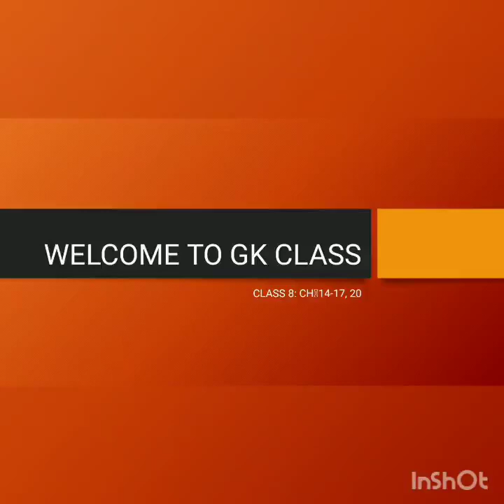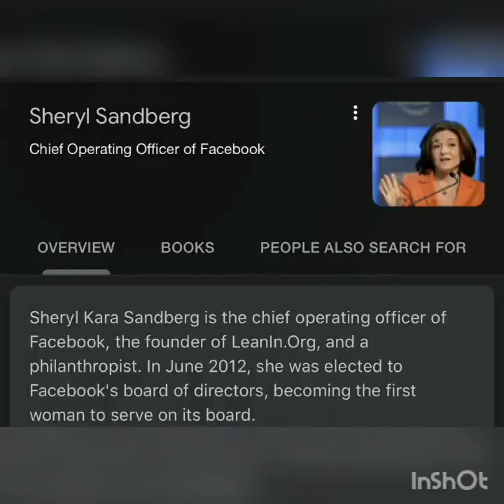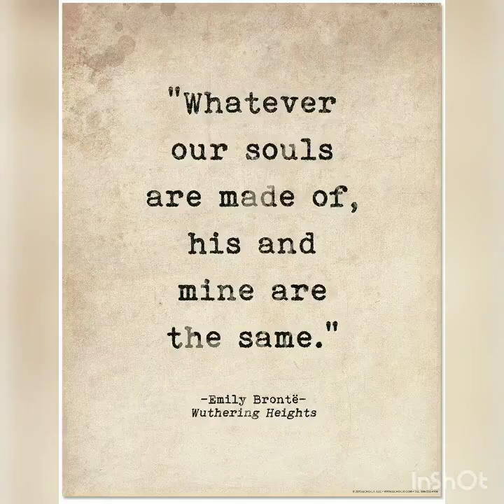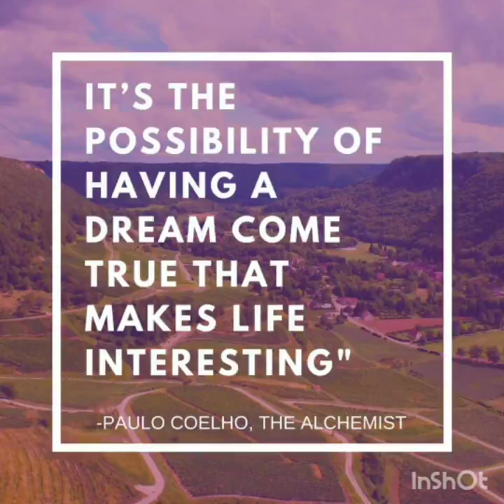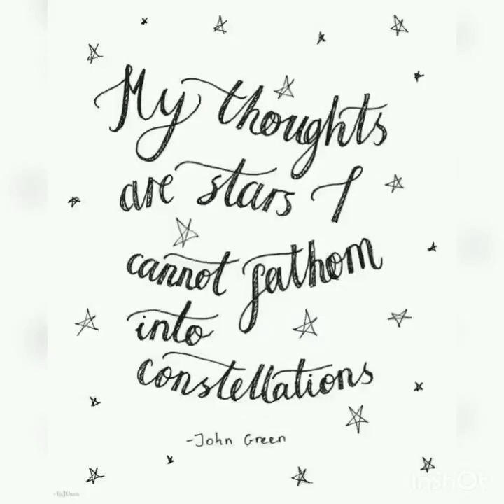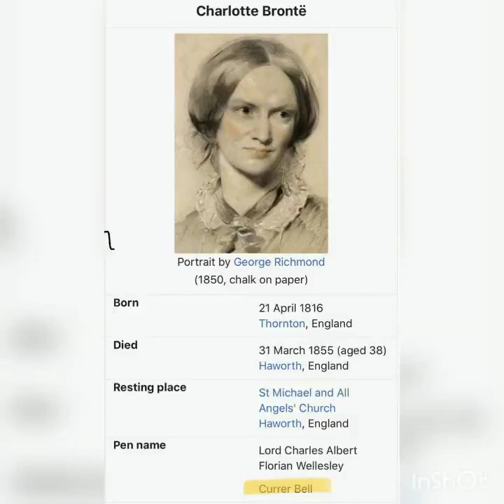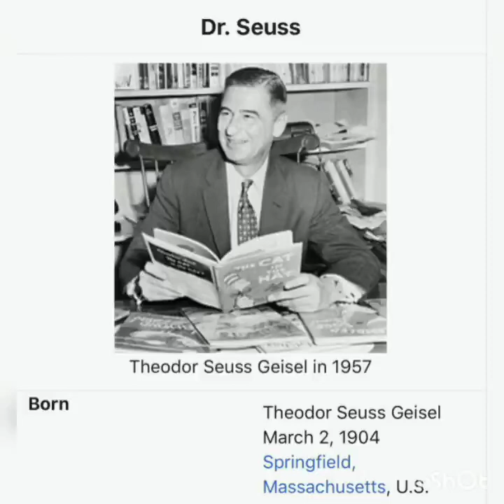GK CLASS 8, Ch 14 to 17